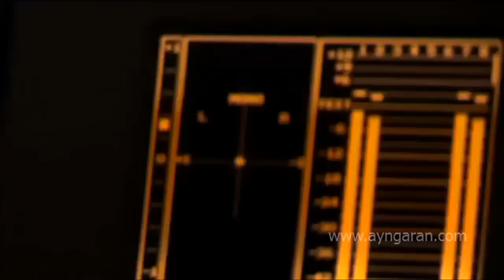Neethaane En Ponvasantham Song Teaser ayngaran HD Quality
Directed by  Gautham Menon
Produced by  Reshma Ghatala
Venkat Somasundaram
Elred Kumar
Jayaram
Written by  Gautham Menon
Starring  Jiiva
Samantha